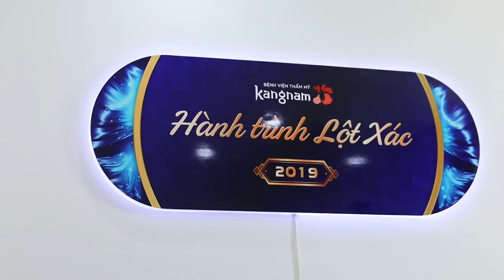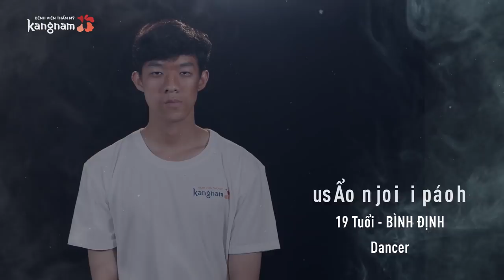Hành Trình Lột Xác mùa 4 | Tập 4: Trần Minh Hoàng - Dancer "mặt méo" lột xác thành nam thần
Đạo diễn Lê Hoàng: "Miếng mồi béo bở" của các bác sĩ phẫu thuật thẩm mỹ giờ đã là mục tiêu săn đuổi của các cô gái
Ngoại hình mới của Trần Minh Hoàng xuất sắc thế nào mà đạo diễn phải thốt lên như vậy?
↪ Đón xem Tập 4 - Hành trình Lột Xác mùa 4 2019.
🚩Phát sóng lúc 19h - Chủ Nhật ngày 12/01/2020 trên Today TV & Phát Online trên FPT Play.

🚩HTLX mùa 4 - Show truyền hình thực tế về PTTM đầu tiên tại Việt Nam.
🔹Phát sóng lúc 19h - Chủ Nhật hàng tuần trên Today TV & Phát Online trên FPT Play.

HÀNH TRÌNH LỘT XÁC MÙA 4 - CHẮP CÁNH ƯỚC MƠ!
✓ Hotline: 19006466

🏥 Hà Nội: 190 Trường Chinh - Đống Đa